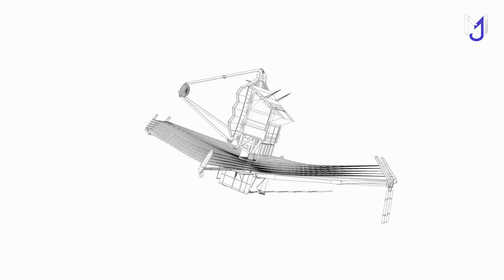CRAZIEST Man-Made Wonders - Must Watch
Throughout the annals of human history, our insatiable thirst for innovation and creativity has given rise to awe-inspiring structures that stand as testaments to the ingenuity of our ancestors. From the colossal Pyramids of Giza to the magnificent Taj Mahal, these man-made wonders have left an indelible mark on the tapestry of human civilization.
From the ancient civilizations that sculpted stone and erected monuments to the modern-day architects who've forged gleaming skylines, these marvels captivate our imagination and ignite our sense of wonder. Each wonder is a testament to human determination, pushing the boundaries of engineering and artistry to create enduring symbols of human achievement.
These wonders are not just feats of construction; they embody the dreams, stories, and aspirations of the societies that built them. They stand tall, evoking a sense of mystery and pride, reminding us of the remarkable capabilities of the human mind and spirit.

Timestamps:

0:01 - Intro
1:37 - Three Gorges Dam
2:53 - The Great Stupa of Sanchi
4:05 - Burj Khalifa
5:20 - Eiffel Tower
6:31 - Borobudur
7:53 - Hagia Sophia
9:29 - Statue of Liberty
10:46 - Paro Takstang
11:46 - Stonehenge
13:04 - Parthenon
13:51 - Petra
15:04 - Taj Mahal
16:05 - Chichen Itza
17:19 - Angkor Wat
18:40 - The Colosseum
19:48 - Machu Picchu
20:54 - Pyramids of Teotihuacan
22:00 - Panama Canal
23:19 - Terracotta Army
24:25 - Great Wall of China
25:45 - Longyou Caves
27:00 - Pyramids of Giza
28:23 - Honourable mentions
29:23 - Large Hadron Collider
30:47 - James Webb Telescope
32:37 - International Space Station